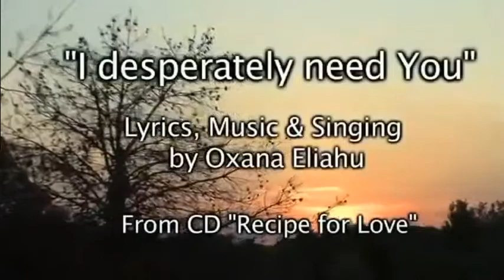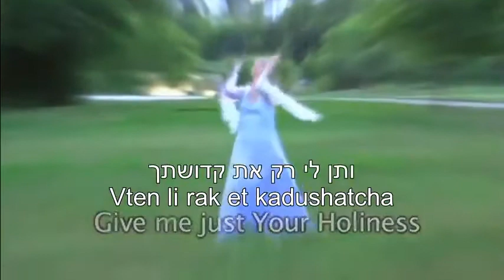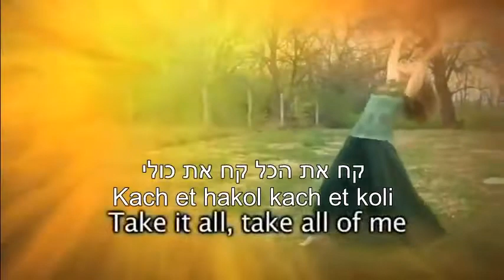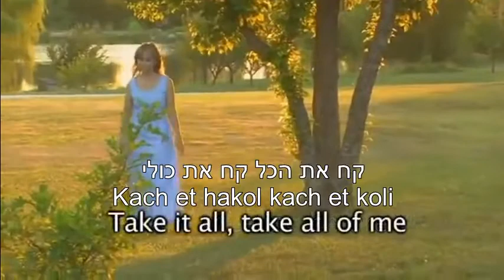Zkuka Lecha I desperately need you English+Hebrew Lyrics Subtitles זקוקה לך אוקסנה אליהו כתוביות